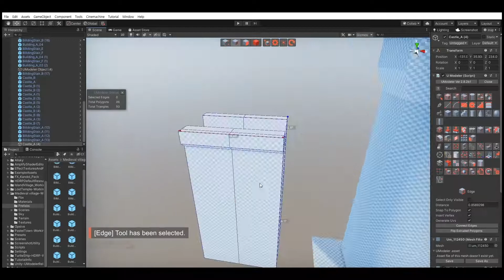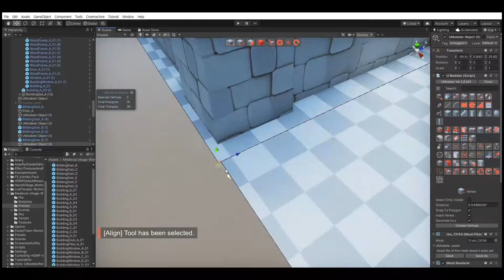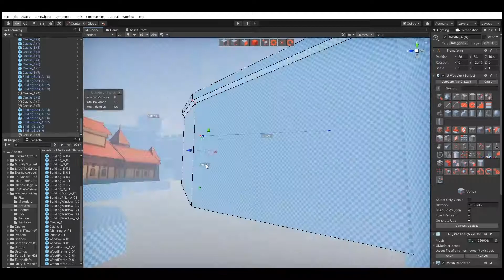3D Modeling in Unity - Timelapse of Level Design 5 of 10 in the Vermilion with UModeler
- And much